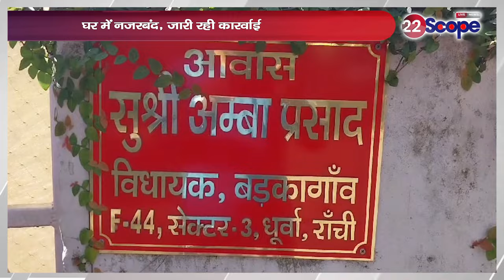Amba Prasad आई गईं ED की रडार पर? जानिए क्यों पहुंची अंबा के ठिकानों पर ED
Amba Prasad came on ED's radar? Know why ED reached Amba's hideouts
About Channel:
22Scope is a leading digital media platform of Jharkhand & Bihar. We are highly reliable and most trusted for political news, sports news, educational news, etc.

22Scope Live TV | 22 Scope | Hindi News | 22 Scope लाइव

CHANNEL AVAILABLE
JIO TV SETTOP BOX Channel No - 1475
VI
ROCK TV